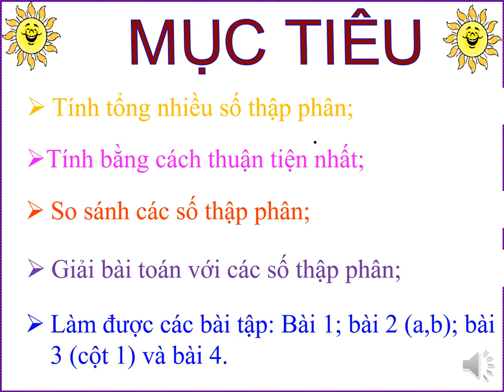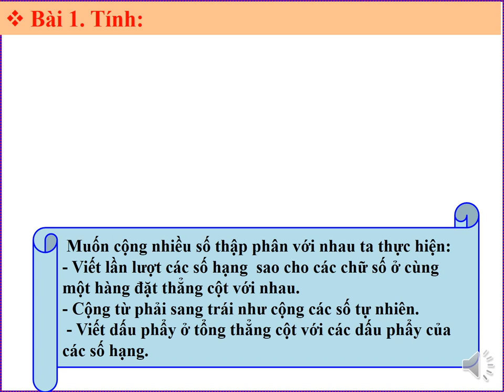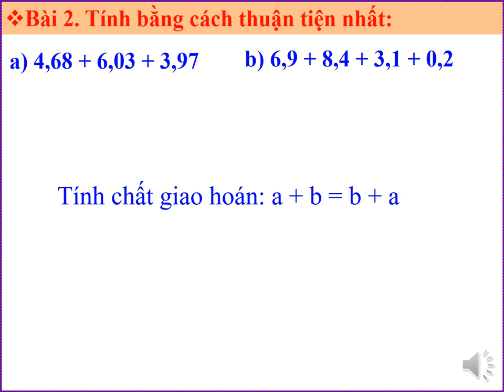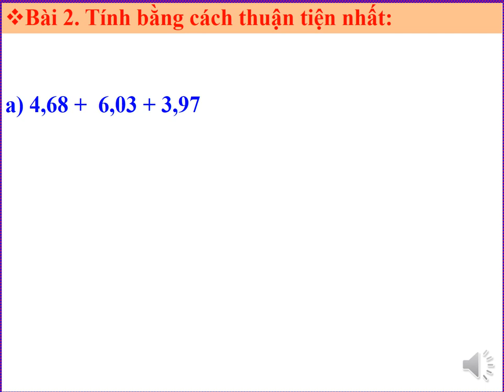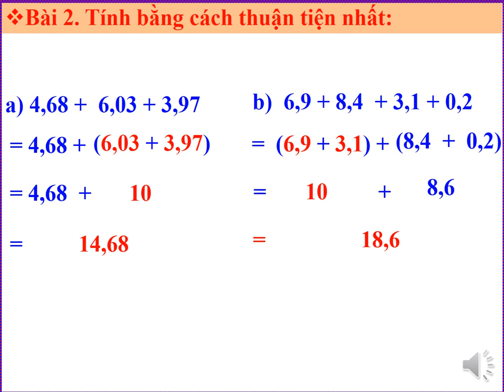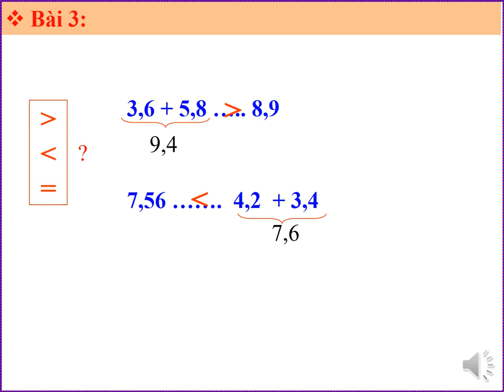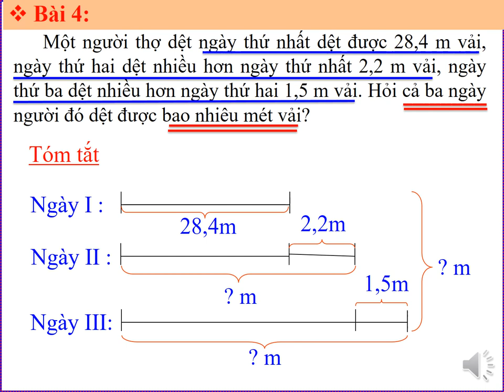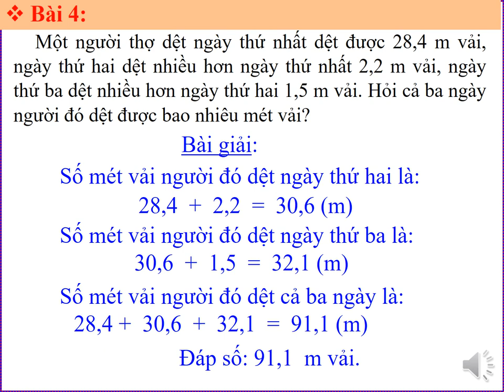LỚP 5 TOÁN TUẦN 11 BÀI LUYỆN TẬP TRANG 52